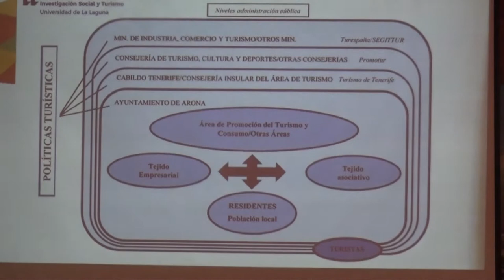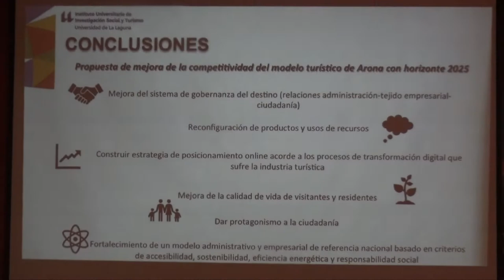Plan Estratégico de Competitividad Turística de Arona